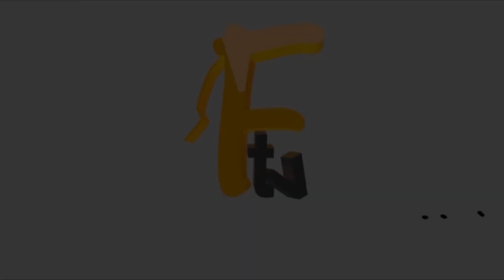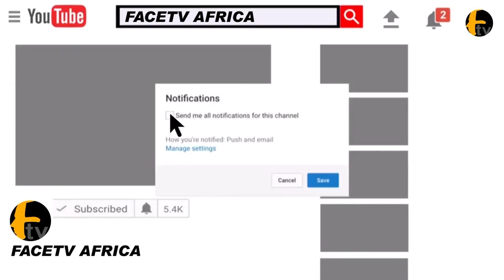WATCH LOVELY ARRIVAL OF OONI OF IFE OBA BABATUNDE OGUNWUSI ENITAN IN TO OLUBORI'S 3 IN 1 CELEBRATION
WATCH LOVELY ARRIVAL OF OONI OF IFE OBA BABATUNDE OGUNWUSI ENITAN IN TO OLUBORI'S 3 IN 1 CELEBRATION Face tv Africa Face tv Africa Facetv Africa Face tv AFrica Facetv Africa Facetv Africa and Music face: Real Indigenous Nigerian Music. We profile top performance, top rated Nigerian musicians, legends, events, video musicals and we dish them out to you from a Nigerian point of view.